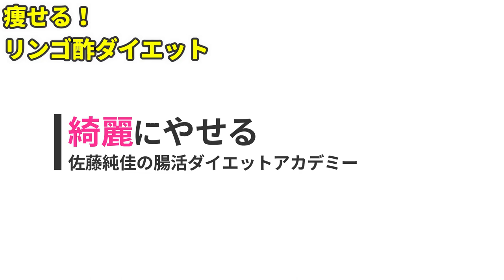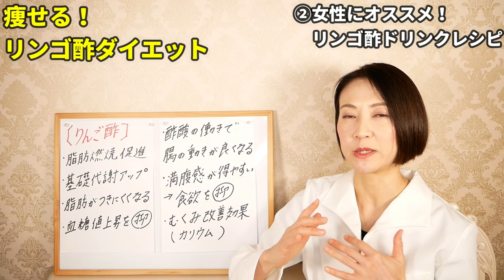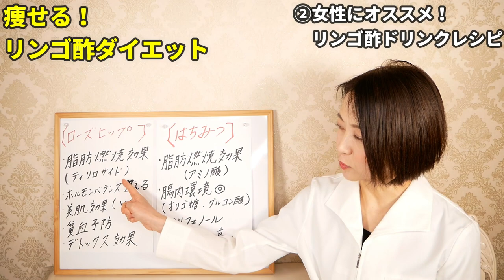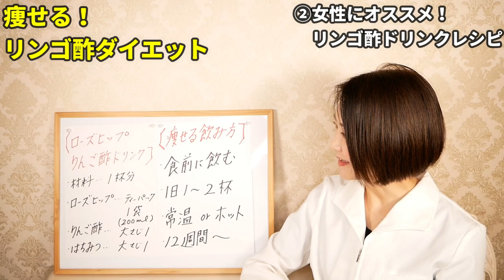【ダイエット】○○をリンゴ酢入れるだけで激痩せ！この最強レシピで10kgやせる⚠️運動食事制限なし⚠️